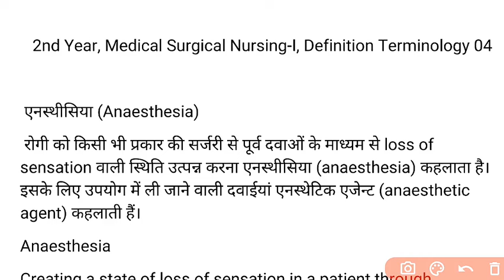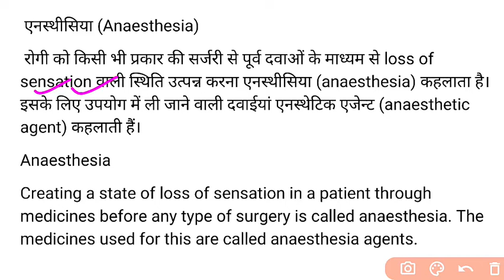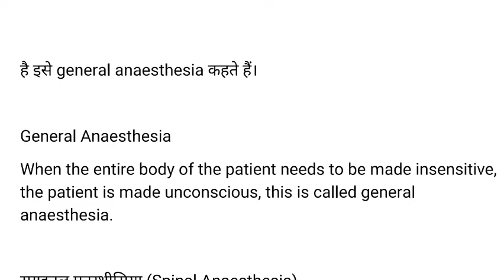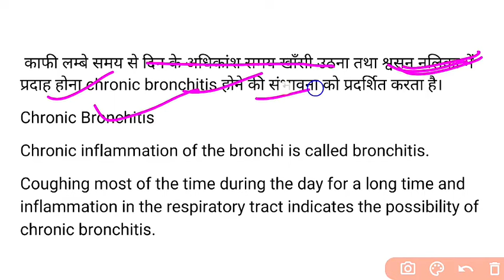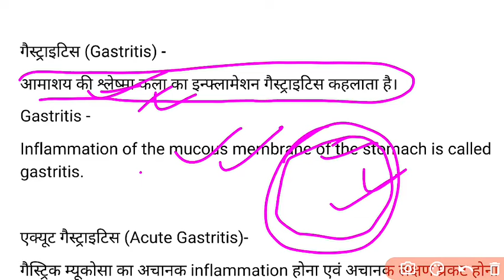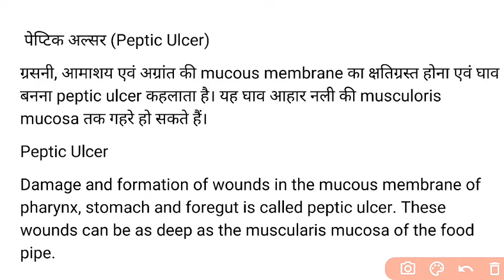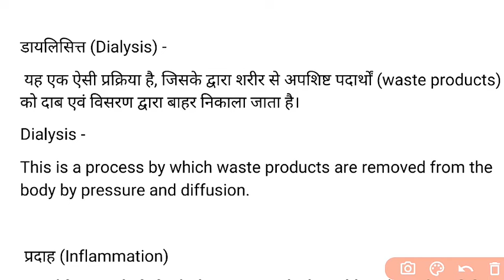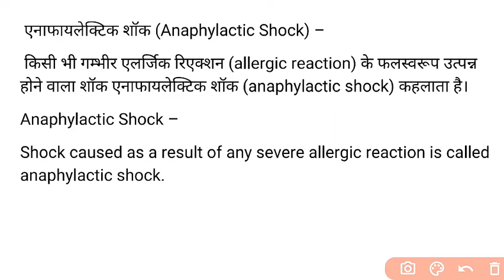Medical Surgical Nursing-I, Definition 04, सभी राज्यों के लिए, @NursingGyan 2023-24 देखें समझें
GNM 2nd Year Medical Surgical Nursing Definition
GNM 2nd Year medical Surgical Nursing first notes
medical Surgical Nursing GNM 2nd Year definition